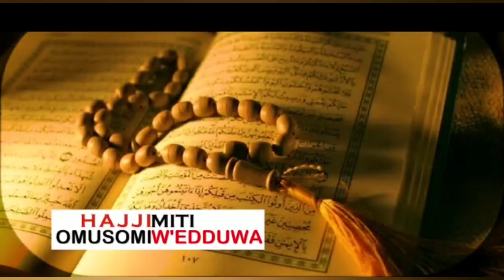Esanyu! Bobi Wine, Kenzo, ne Jose Chameleon Basisikanye back Stage nga bafuluma ewa King saha